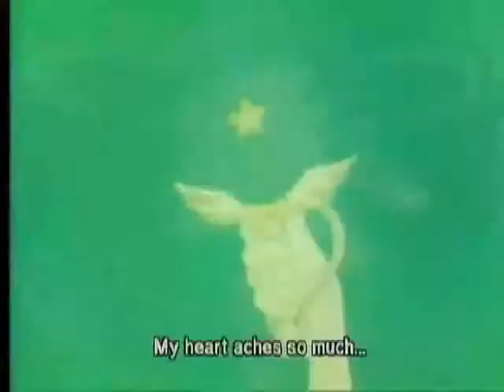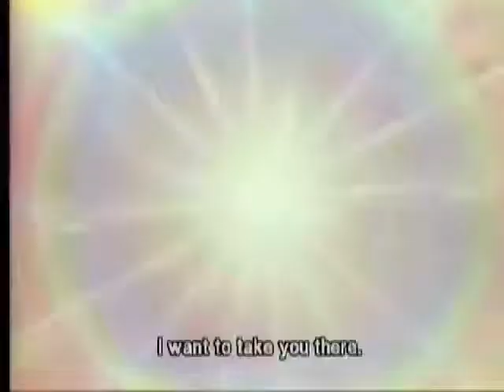Sailor Moon Stars Secret's out